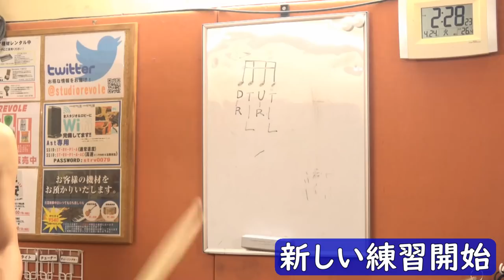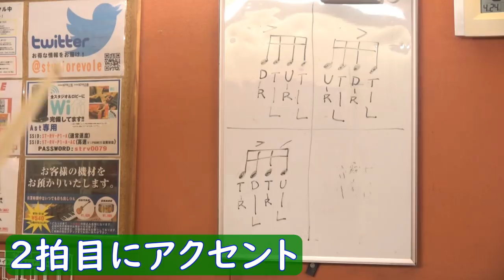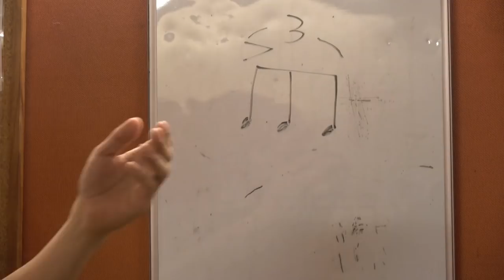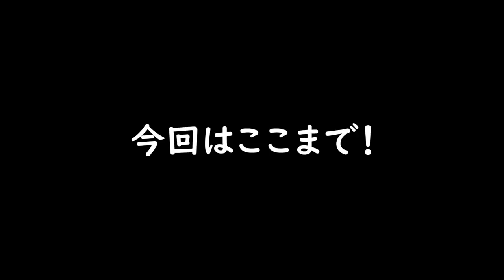アクセント移動に大苦戦！？【ドラム習う#2】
‹使用音源›
「甘茶の音楽工房」